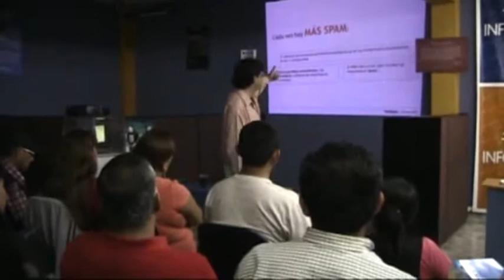Protege tus datos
Campaña de seguridad informática organizada por Panda e Infordata el pasado sábado 23 de enero en las oficinas de Infordata en Lima. Decenas de personas acudieron a escuchar las charlas y analizar si la información que guardaba en sus dispositivos estaba contaminado o no.